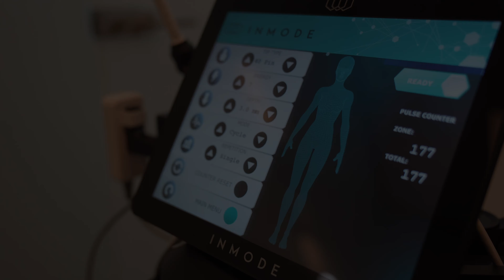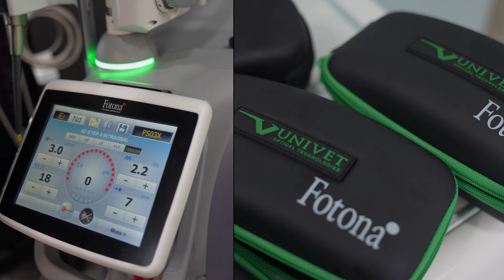Biotech Wellness Center- Best Aesthetics and Medspa in MIAMI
This is a video of Doctor Trini Vega, Master Injector and cosmetic surgeon at Biotech wellness center.

Biotech Cosmetic Wellness Center was established as South Florida’s first comprehensive MedSpa with aesthetic and wellness-oriented treatments. We offer our clients:

Facial Rejuvenation services,
Body Contouring procedures,
Aesthetic Treatments,
and AntiAging therapies

Our mission is to bring the latest aesthetics and anti-aging medicine to our local communities. We achieve this goal by providing our patients, with the most complete list of aesthetic services that any medspa can offer and by giving those patients the best and most modern medical advancements in the industry.